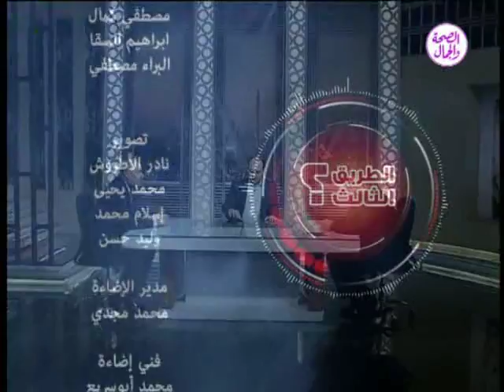الطريق الثالث | مشكلات شركات الاتصالات وأموال الاعلانات 2/7/2018